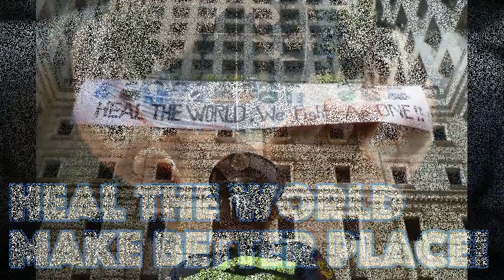HEAL THE WORLD LINE DANCE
19 Choreographer ULD ALL STAR :
Andrico Yusran, Irene Argoputro., Lucy Sujadi, Yudha Alfattar, Hasmiralda,Yanti, Fitriani Kartawan, Sofyan Anas, Arra, Metty, Ati Setiyawati, Roosamekto Mamek, Imelda Afriany, Anna Bax, Rissa Miura, Dwi Astuti, Wina, Ira Barie, Tomi Ardiansyah ( ULD All Star Indonesia ) April 2020
Music : Michael Jackson - Heal The World ( Official Video )
Description  : Phrased / Intermediate
Dance           :  160 counts
Walls             :  1

*Start Dance on Song Lyric*

Demo By : INSTRUCTOR ULD BANDUNG

This video was created for educational and insprational purposes only. No Monetary gain has been acquired by using this video track